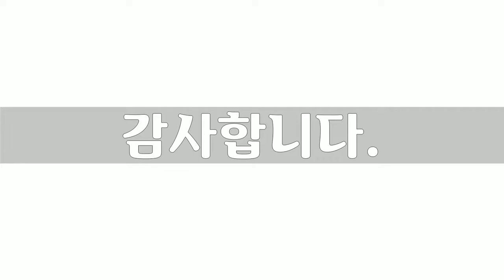아름다운 대한민국 풍경 6, Beautiful Korean Scenery, 52장 풍경사진, 남상욱 작가, 공유마당